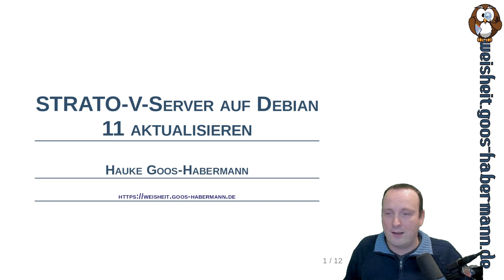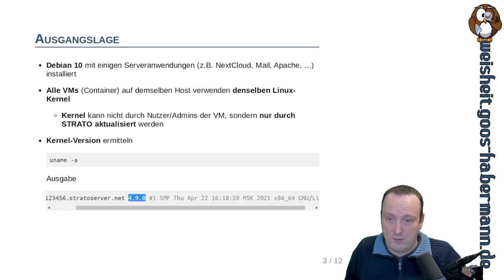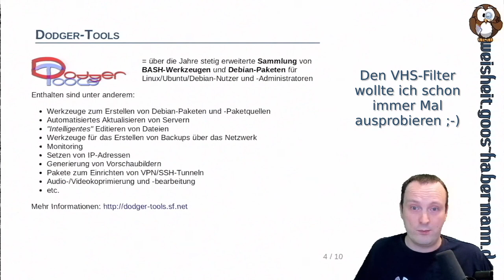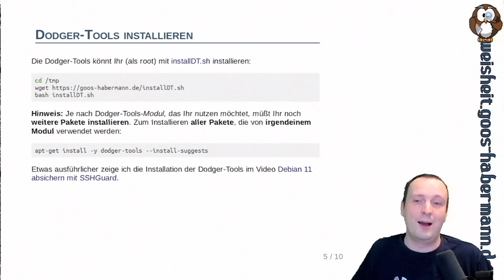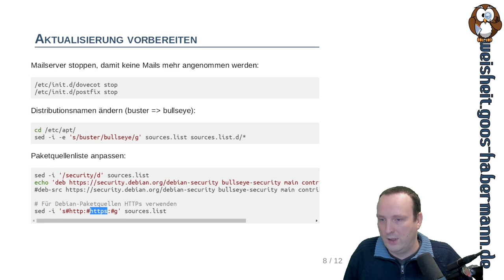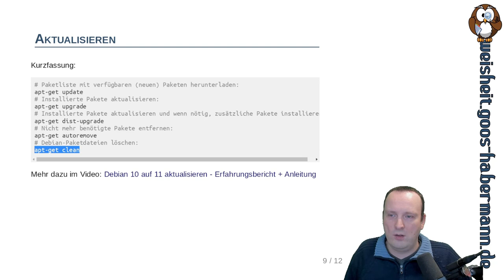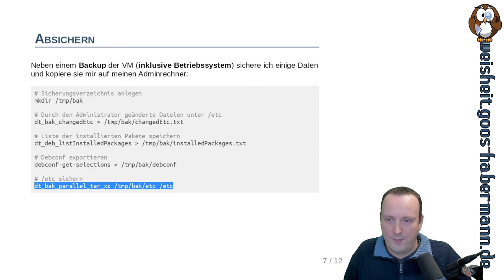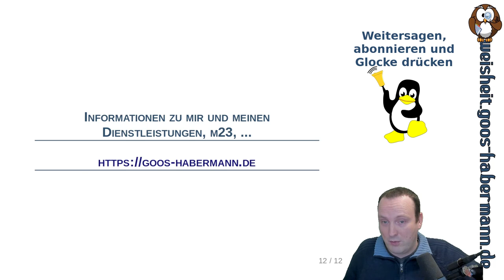STRATO-V-Server auf Debian 11 aktualisieren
In dieser Folge geht es um das Aktualisieren eines Kunden-Servers von Debian 10 auf Debian 11.
Anders als bei den vorherigen Videos handelt es sich bei dem Server um einem V-Server von STRATO, der sich denselben Linux-Kernel mit allen anderen VMs teilt, die auf demselben Host laufen.
Wie Ihr dabei vorgeht, welche (potentiellen) Probleme (z.B. kein Booten mehr) es gibt und was allgemein (Backups! Backups! Backups!) bei einem solchen Szenario zu beachten ist, erfahrt Ihr in diesem Video :-)